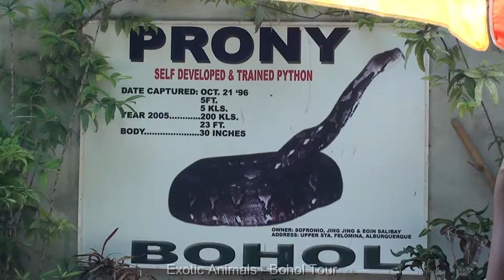Bohol Exotic Animal Tour Prony the Pyton and Tarsier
Hello guys,